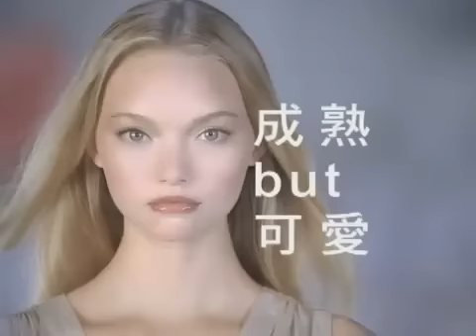Gemma Ward Commercial - BEAUTÉ de KOSÉ advertisement 5 - ESPRIQUE PRECIOUS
This is a Japanese Commercial that Gemma Ward have taken place in. The ads where filmed in 2005.